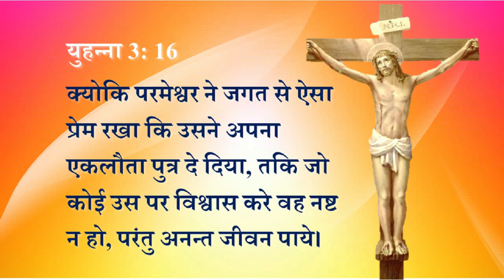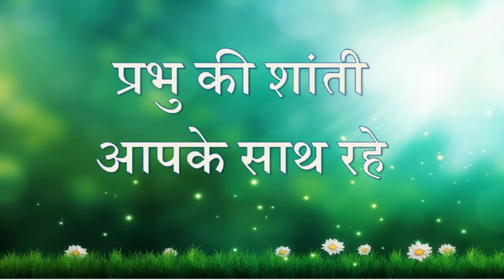प्रभूवचन - 32 यीशु मसिह तुझे चंगा करता है Jesus the Christ Heals You (Hindi) - Sis. Vandana Colaso